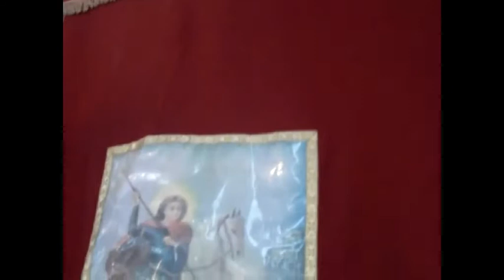Bogosluzenje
Nedjeljno bogosluzenje u crkvi Sv. Nikole